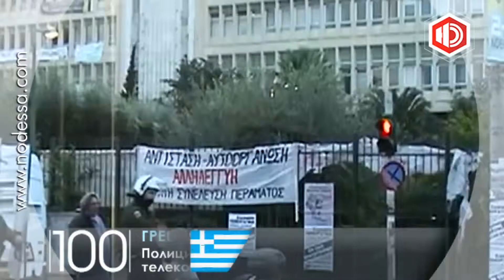Видеообзор важнейших событий дня в мире 07.11.2013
В проекте ТРК "Новая Одесса" - видеохроника важнейших событий, произошедших в мире 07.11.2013. В США два новых случая стрельбы по людям - в Детройте и США. Полиция изучает мотивы инцидентов. + Масштабная серия взрывов прошла в столице Сирии Дамаске и ряде городов страны. Все — в местах большого скопления людей: на площадях, стадионах и в парках. Погибли, по меньшей мере, восемь сотрудников службы безопасности. Более сорока человек ранено. +  Греческий спецназ штурмом взял здание Греческого радио и телевидения и силой выдворил из помещений около 200 бывших сотрудников корпорации. Телекомпанию закрыли в целях экономии. Однако часть сотрудников отказалась покидать рабочие места. +  Тысячи фанатов крупнейшего футбольного клуба Египта «Аль-Ахли» прошли маршем по центральным улицам Каира. Требование участников марша - освобождение 25-ти фанатов, задержанных полицией в ходе столкновений 13 октября в аэропорту Каира. +  На прошедших 6 ноября выборах президента Таджикистана победил действующий глава государства Эмомали Рахмон. +  На японской АЭС Фукусима все готово к извлечению 1533 отработанных ядерных стержней из бассейна в 4-м энергоблоке станции. + Торжественное прохождение воинской техники и подразделений, прошедшее в четверг в Москве, было приурочено к 72-й годовщине легендарного парада 7 ноября 1941 года. + Российский пилотируемый корабль "Союз ТМА-11М", стартовавший сегодня к Международной космической станции с Байконура, вышел на расчетную орбиту. Экипаж доставит на орбиту факел "Сочи 2014" - один из главных символов зимних Олимпийских игр. + Папа Римский Франциск зажег факел 26-й Всемирной зимней Универсиады, которая пройдет с 11 по 21 декабря в северной итальянской области Трентино-Альто- Адидже. + В ОАЭ открылся крупнейший на Ближнем Востоке автосалон -- «Дубай Интернэшнл Моторшоу-2013». +   Какие игрушки будут самыми популярными в предверии новогодних праздников пытались выяснить в Великобритании.                                                  В лидерах детских желаний -- планшетные компьютеры.